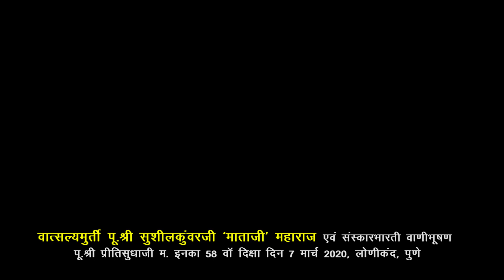दिक्षा दिन - 7 मार्च 2020 लोणीकंद पुणे - Pu. jay smitaji M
7 मार्च 2020 लोणीकंद पुणे
वात्सल्य मुर्ती पू. श्री सुशीलकुंवरजी म.सा. एवं वाणीभूषण पू.श्री प्रीतिसुधाजी म.सा. का 59 वाॅं दिक्षा दिन, व्हिडीओ देखिए